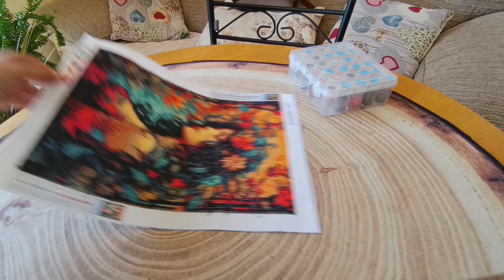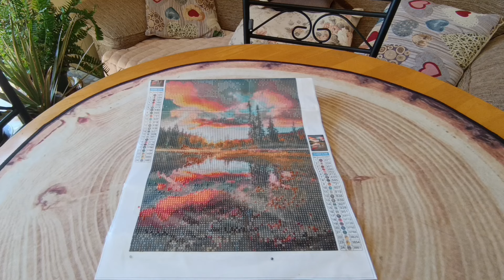PUNTO DIAMANTE 1 TERMINADO Y 2 EMPEZADOS